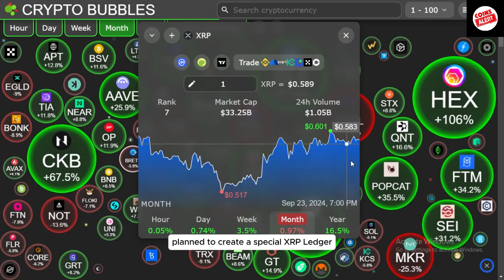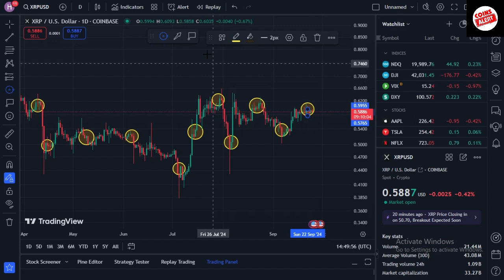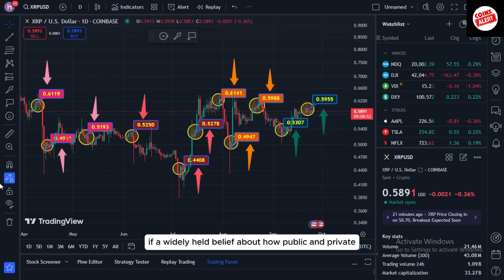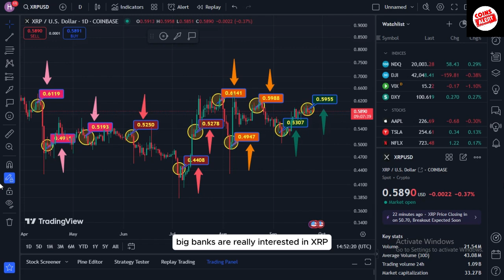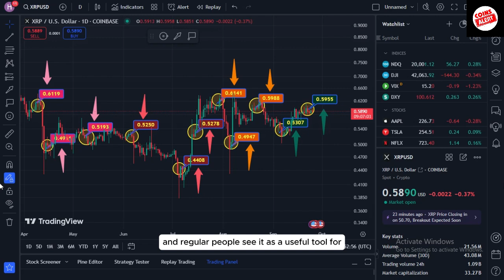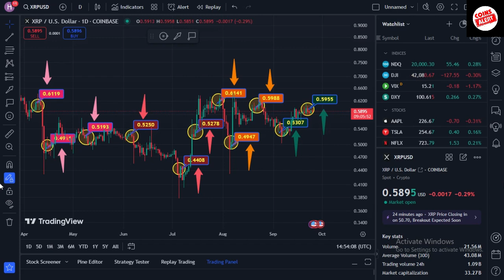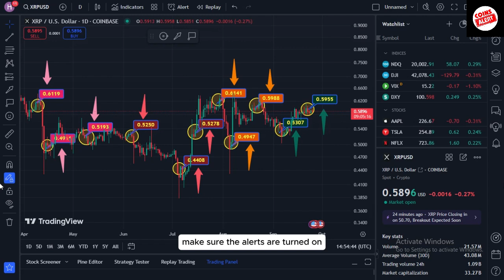US Government Insider Reveals Ripple XRP's Private Ledger, Valuing Each XRP at an Astonishing $1000!